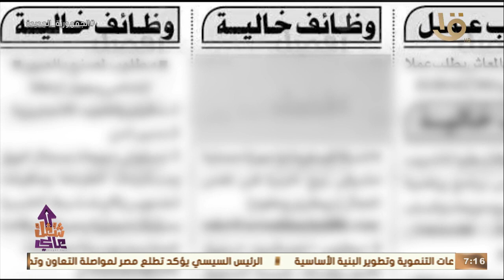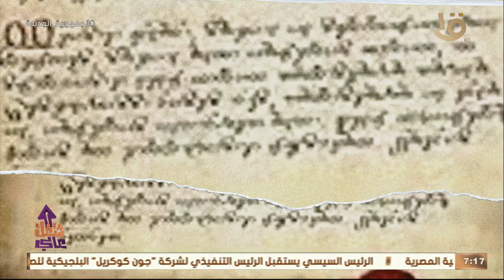شغل عالي| هنرجع لكم بالزمن وهنعرفكم السبب وهنثبت لكم إن المرأة هي نصف المجتمع